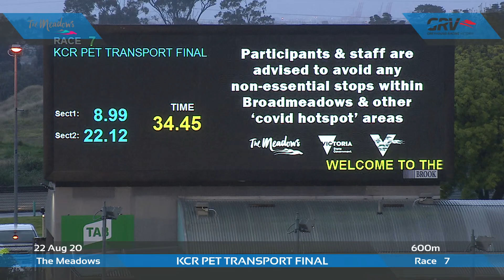MEA SAT 22 AUG 20 R7